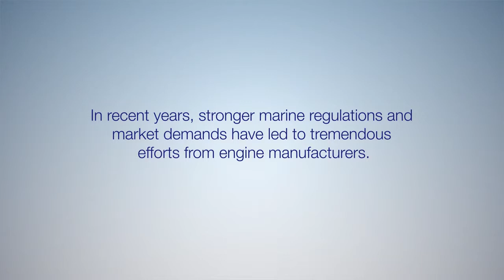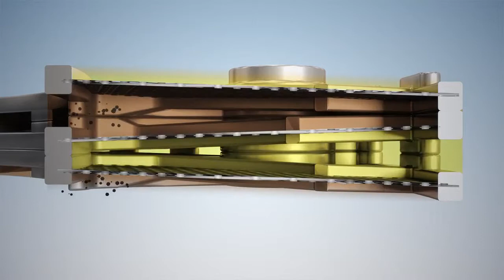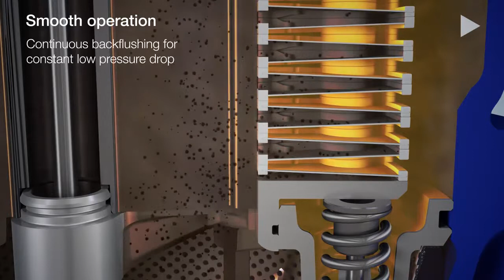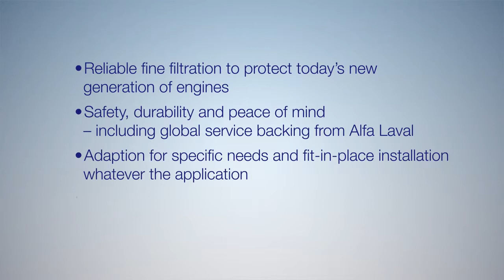Alfa Laval hydraulic control oil filter animation